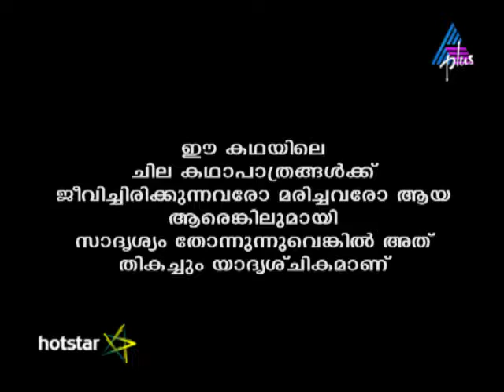Kadamattathu Kathanar Episode 226 28-12-16